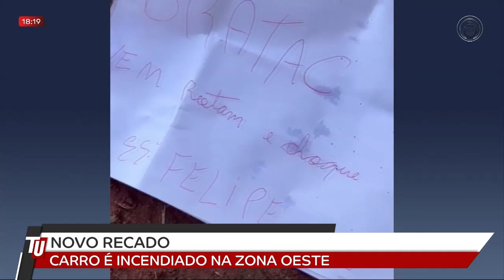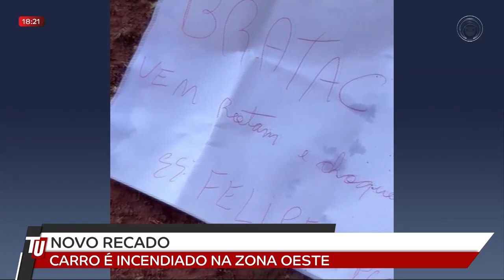21-02-22 - Bilhete com a sigla PCC é encontrado ao lado de carro incendiado